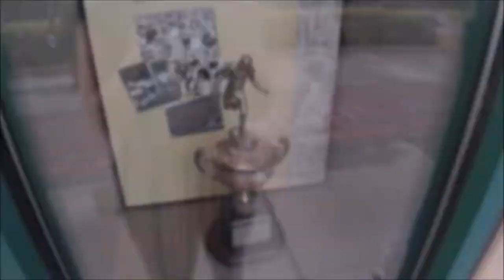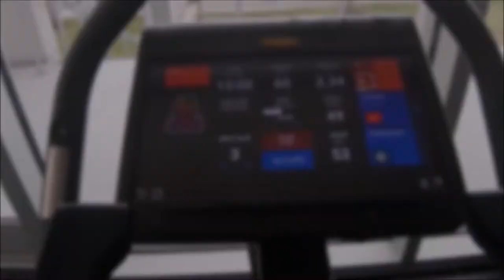A French Girl In Florida - Episode 3: Sortie en centre-ville et liens difficiles avec les autres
Septembre 2021. 📚
Dans cet épisode 3, je commence à prendre le rythme des cours, à sortir en dehors du campus. même s'il y a encore des moments assez durs.

Bisous.